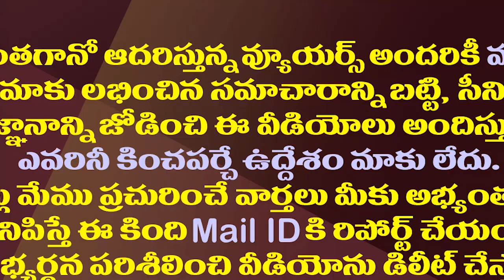టీడీపీ పేరుకే 40 ఇయర్స్..పొత్తు లేకుండా పొద్దు గడవదు.!| Alliance Politics In TDP's 40 Years Journey